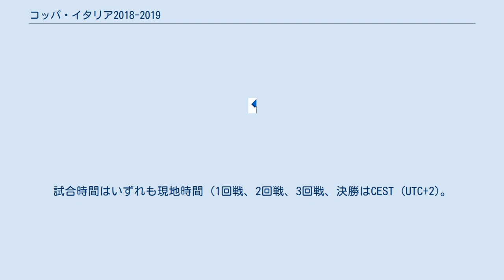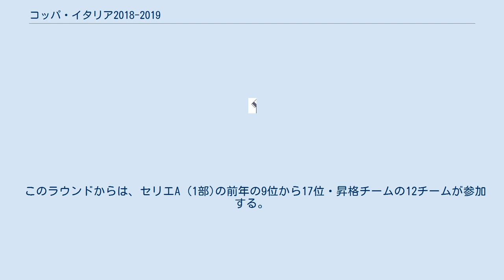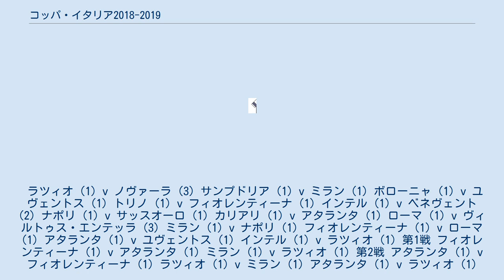コッパ・イタリア2018-2019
コッパ・イタリア
コッパ・イタリア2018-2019 (イタリア語: 2018-19 Coppa Italia)は、2018年7月28日から2019年5月15日の期間に開催される、通算71回目のコッパ・イタリアである。
前年に引き続きTIM（テレコム・イタリア）がスポンサーを務めるため、"TIMカップ"として開催される。
SSラツィオが7度目の優勝を果たした。
 以下の78クラブが参加する。
 日程は以下の通り。
 このラウンドからは、セリエC (3部)の27クラブ、セリエD (4部)の9クラブの合計36クラブが参加する。
チーム名横の括弧内の数字は2018-19シーズンの所属ディビジョンを表す (2回戦以降も同様)。
試合時間はいずれも現地時間 (1回戦、2回戦、3回戦、決勝はCEST (UTC+2)。
それ以外はCET (UTC+1))。
 このラウンドからは、セリエB (2部)の全19クラブ、セリエC (3部)の3クラブが参加する。
 このラウンドからは、セリエA (1部)の前年の9位から17位・昇格チームの12チームが参加する。
 ウディネーゼ (1) v ベネヴェント (2) ジェノア (1) v レッチェ (2) キエーヴォ (1) v ペスカーラ (2) スペツィア (2) v SPAL (1) カターニア (3) v エラス・ヴェローナ (2) ブレシア (2) v ノヴァーラ (2) カリアリ (1) v パレルモ (2) エンポリ (1) v チッタデッラ (2) フロジノーネ (1) v ズュートティロール (3) リヴォルノ (2) v クロトーネ (2) パルマ (1) v ピサ (3) サンプドリア (1) v ヴィテルベーゼ・カストレンセ (3) サッスオーロ (1) v テルナーナ (3) ヴィルトゥス・エンテッラ (3) v サレルニターナ (2) トリノ (1) v パレルモ (2) ボローニャ (1) v パドヴァ (3) ベネヴェント (2) v チッタデッラ (2) ボローニャ (1) v クロトーネ (2) サンプドリア (1) v SPAL (1) ノヴァーラ (3) v ピサ (3) サッスオーロ (1) v カターニア (3) キエーヴォ (1) v カリアリ (1) ジェノア (1) v ヴィルトゥス・エンテッラ (3) トリノ (1) v ズュートティロール (3) このラウンドからは、セリエA (1部)の前年の1位から8位チームの8チームが参加する。
 ラツィオ (1) v ノヴァーラ (3) サンプドリア (1) v ミラン (1) ボローニャ (1) v ユヴェントス (1) トリノ (1) v フィオレンティーナ (1) インテル (1) v ベネヴェント (2) ナポリ (1) v サッスオーロ (1) カリアリ (1) v アタランタ (1) ローマ (1) v ヴィルトゥス・エンテッラ (3) ミラン (1) v ナポリ (1) フィオレンティーナ (1) v ローマ (1) アタランタ (1) v ユヴェントス (1) インテル (1) v ラツィオ (1) 第1戦 フィオレンティーナ (1) v アタランタ (1) ミラン (1) v ラツィオ (1) 第2戦 アタランタ (1) v フィオレンティーナ (1) ラツィオ (1) v ミラン (1) アタランタ (1) v ラツィオ (1)